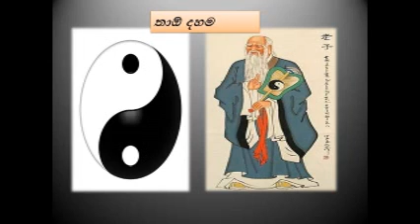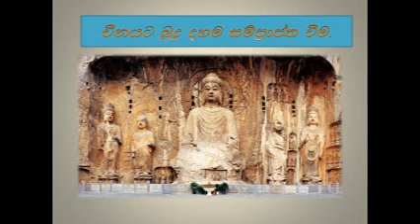චීනයේ බුදු දහම- exam target 2021-බෞද්ධ ශිෂ්ඨාචාරය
2021 විභාග  අනුමාන